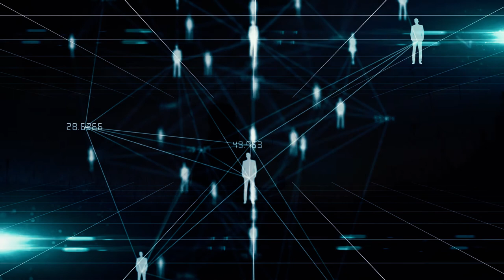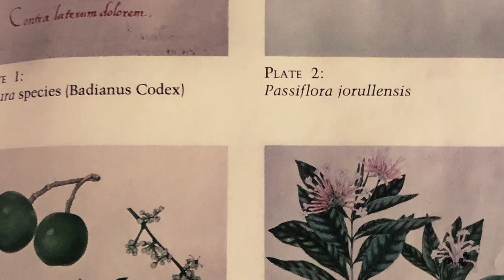Have a Nice Trip: Micro v.s Macro-dosing for Healing | Psychedelic Documentary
Experts and enthusiasts of Psychedelic Drugs for medical uses discuss the pros and cons of Micro Dosing v.s Macro Dosing

🔴 IF YOU DO WANT TO GIVE FILMHUB A TRY

The number one Independent Film Channel.